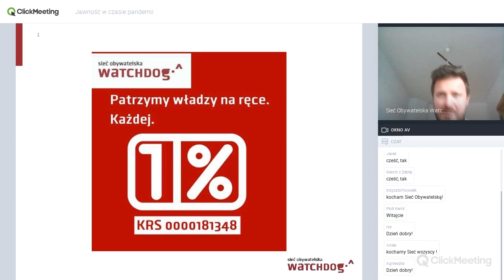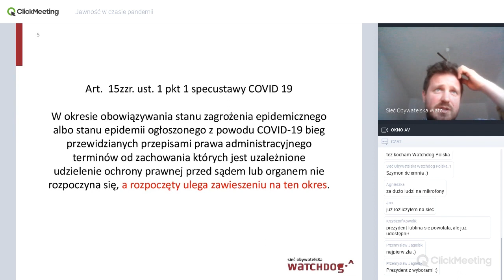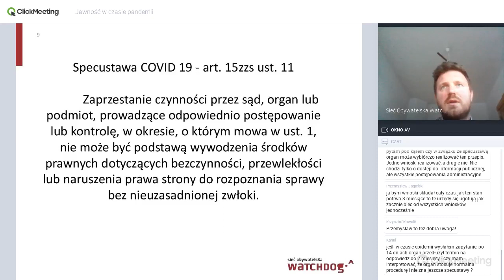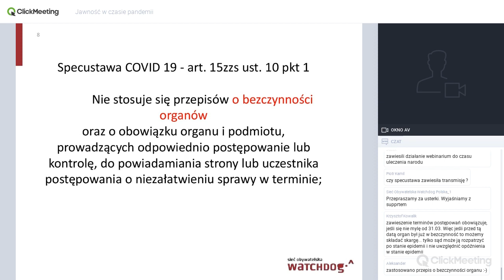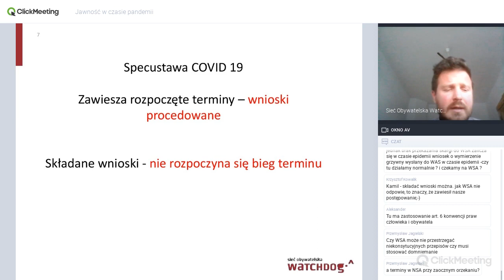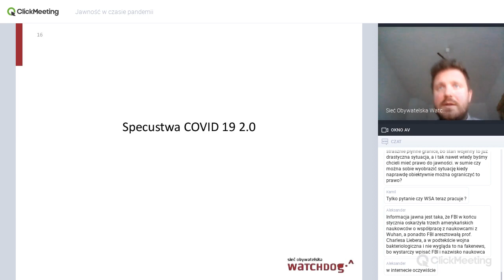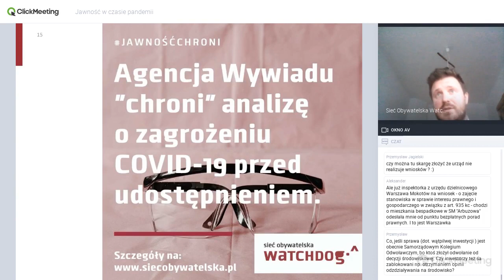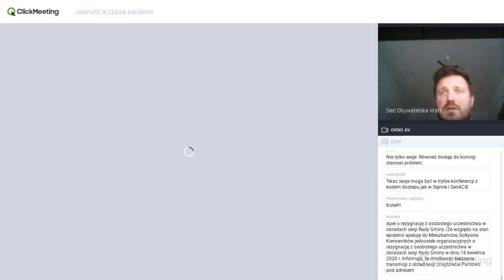Jawność w czasach pandemii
Nagranie z webinarium na temat przepisów wprowadzonych ustawą z dnia 2 marca 2020 r. o szczególnych rozwiązaniach związanych z zapobieganiem, przeciwdziałaniem i zwalczaniem COVID-19, innych chorób zakaźnych oraz wywołanych nimi sytuacji kryzysowych (Dz.U.2020.374)